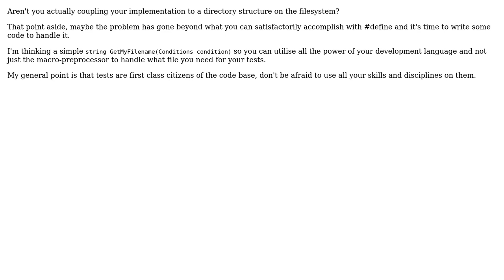Software Engineering: Best practice for shared files within multiple unit test fixtures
With thanks & praise to God, and with thanks to the many people who have made this project possible! | Content (except music & images) licensed under CC BY-SA | Music | Images & others | With thanks to user J Edward Ellis user Hugo user drewag user Chris Lee and the Stack Exchange Network Trademarks are property of their respective owners. You are responsible for your own actions.